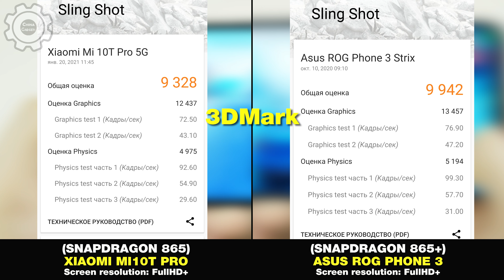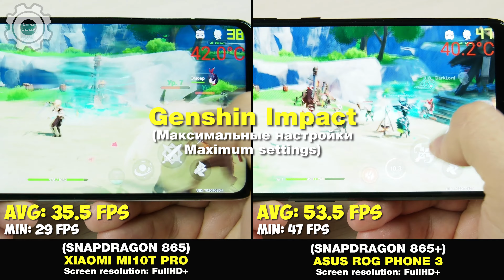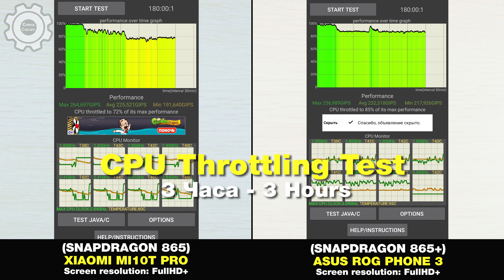БИТВА за 144FPS!🔥 XIAOMI MI10T PRO vs ASUS ROG PHONE 3🔥-БОЛЬШОЕ СРАВНЕНИЕ! FPS + НАГРЕВ! GAMING TEST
Характеристики Asus ROG Phone 3:
CPU: Snapdragon 865+, 8-core 3,01ghz
- GPU Renderer: Adreno 650
- Ram 12gb
- Rom 128Gb
- 6,59` 2340x1080p AMOLED, OGS, 144Hz
- NFC

Характеристики Xiaomi Mi10T pro:
CPU: Snapdragon 865, 8-core 2,86ghz
- Ram 8gb
- Rom 256Gb
- 6,67` 2340x1080p IPS, OGS 144Hz
- NFC